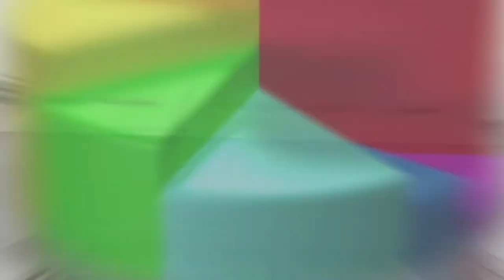JU Faculty of Law and Administration